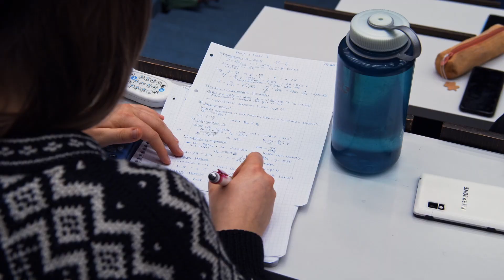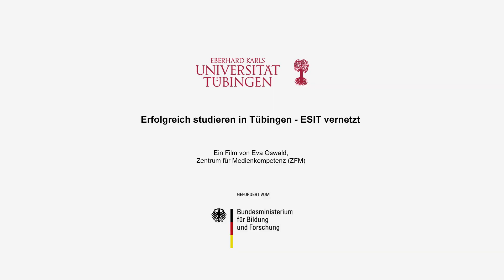Grafiktablet & Klicker in der Lehre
Wie kann man die Studierenden in der Vorlesung aktivieren? Wie erfährt der Lehrende, ob die Studierenden den Stoff wirklich verstanden haben? Der Film zeigt eine echte Alternative zu Vorlesungen mit klassischem Tafelanschrieb, der Lehrende und Studierende an der Universität Tübingen gleichermaßen begeistert.

Filmproduktion: Zentrum für Medienkompetenz (ZFM), Eva Oswald